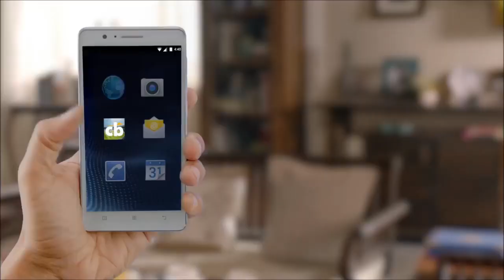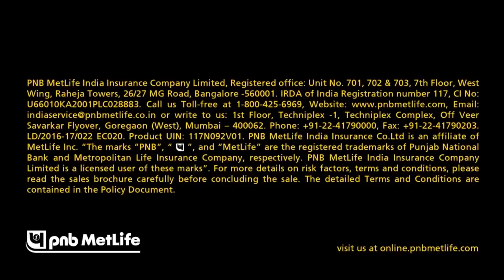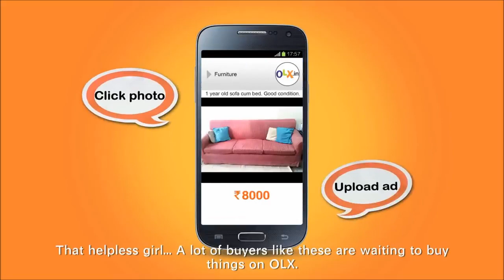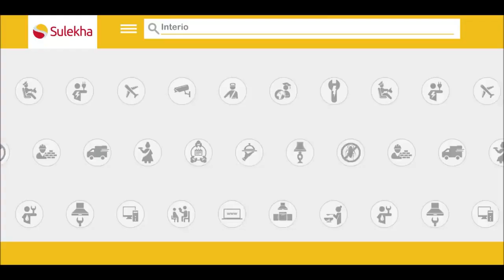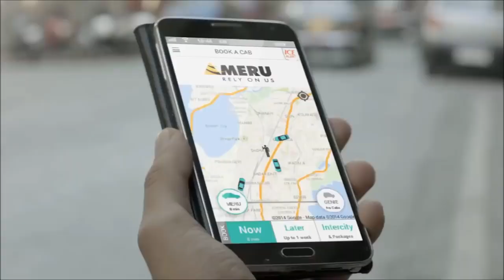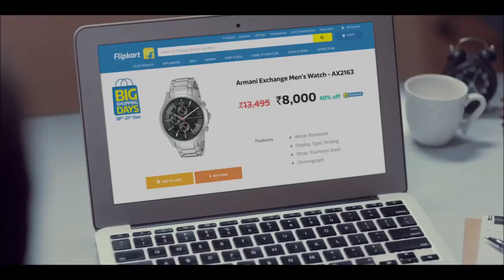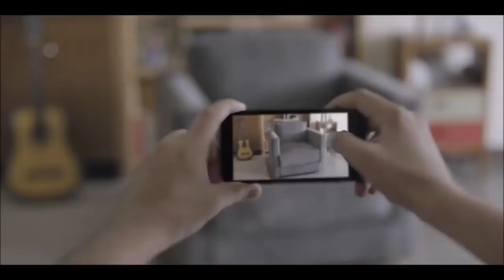ఈ యాడ్స్ చూస్తే నవ్వాపుకోలేరు | Funny Indian TV Ads of this decade | Telugu Dhamaka